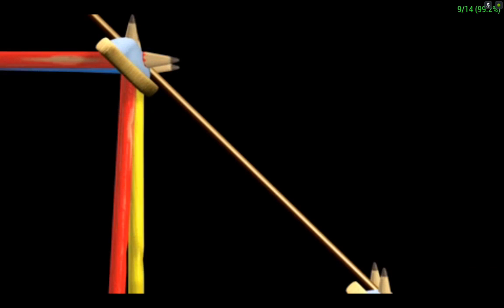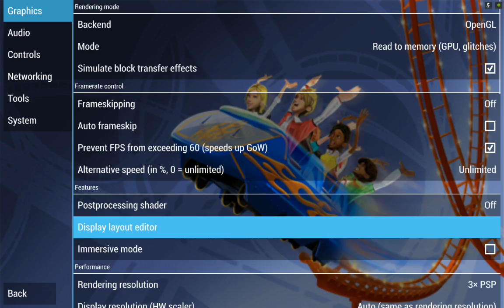Thrillville: Off the Rails PPSSPP v.1.2.2 on Android